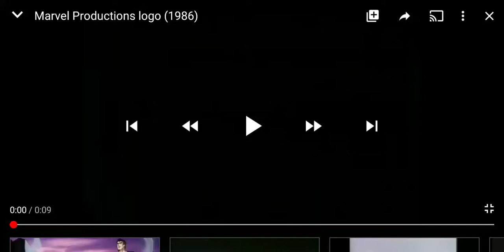Marvel Productions/New World International (1988)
Taken From RoboCop: The Animated Series.